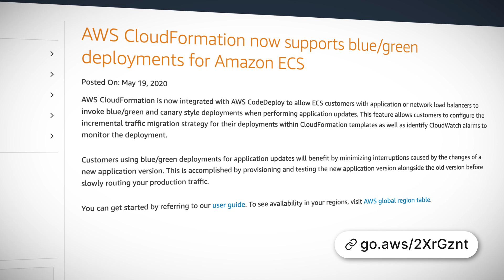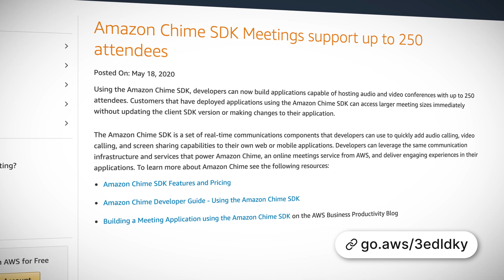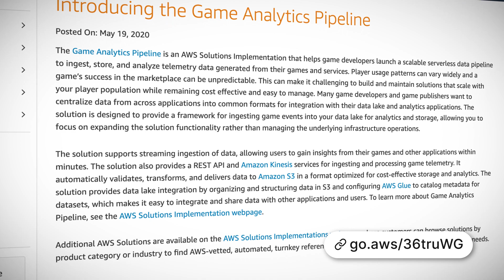AWS This Week - AWS CloudFormation now supports blue/green deployments for Amazon ECS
This week: AWS CloudFormation now supports blue/green deployments for Amazon ECS, Amazon Chime SDK meetings now support up to 250 attendees, AWS Cloud9 is now available in more regions, and AWS introduce the Game Analytics Pipeline. Plus, we announce our Guru of the Week!

CloudFormation supports blue/green deployments for Amazon ECS

Amazon Chime SDK Meetings support up to 250 attendees

AWS Cloud9 is now available in 5 more regions

Introducing the Game Analytics Pipeline